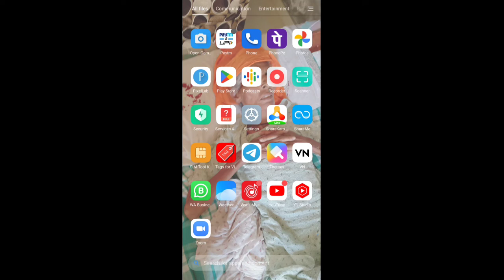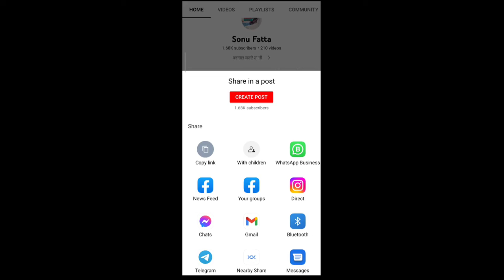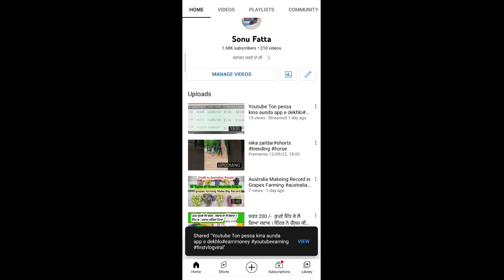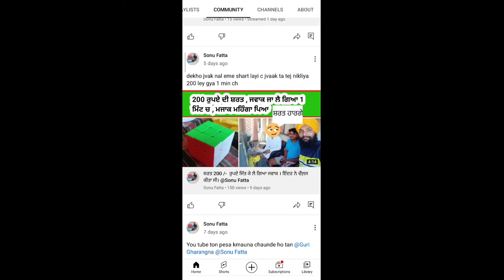ਕਿਵੇ ਤੁਸੀ ਆਪਣੀ ਵੀਡਿਓ ਸੇਅਰ ਕਰ ਕੇ ਲੱਖਾਂ Views ਲੈ ਸਕਦੇ ਹੋ । vedio par views kese laye@sonufatta